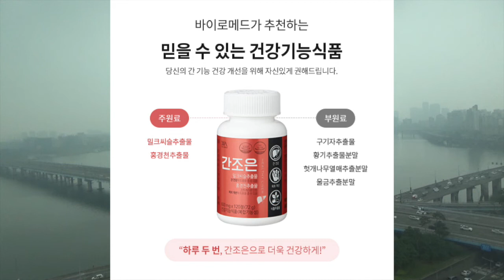[그것은 알기 싫다]326c. 30일간의 지방의회 일주 Day11-16:어디 계신지 모른다고 해, 연수 가셨지만 /정나영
창사5주년 기념 특별기획 의회생활 밀착 탐험-30일간의 지방의회 일주(3)

도의회 행정감사를 맞아 아르바이트를 하게된 작가의 30일간의 대모험 11일~16일차

생아귀찜, 나쁜 식단, 유토피아 뉴질랜드, 토종닭, 끝까지 0원, 스티커, 사회적기업, 생생정보통, 과일케이터링, 기사님의 식사속도, 내일모레 메뉴, etc.